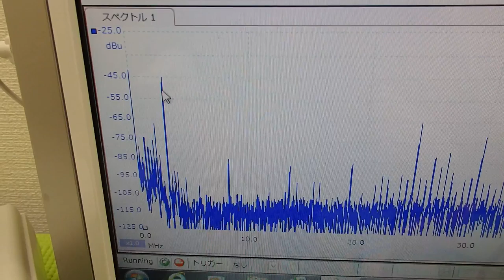オリジナル超音波プローブの「発振・制御」 ultrasonic-labo